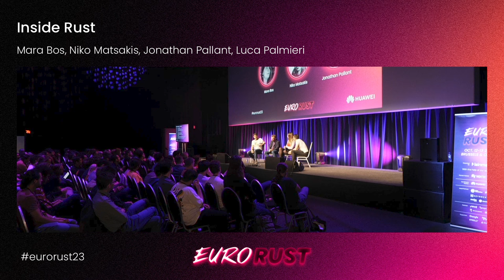Panel: Inside Rust - Mara Bos, Niko Matsakis, Jonathan Pallant - EuroRust 2023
We talk to people that are actively involved with building Rust about their work. What are the inner workings of the project? What's coming in the 2024 edition? Luca Palmieri will talk about those and other questions with our panelists.

🦀 *About Mara Bos* 🦀
Mara Bos has been a member of the Rust project since 2020, where she leads the Rust library team and is a member of the Rust leadership council. She wrote Rust Atomics and Locks and founded Fusion Engineering, a company making drone flight controllers in Rust.

🦀 *About Niko Matsakis* 🦀
Nicholas Matsakis is a Senior Principal Engineer at AWS and lead of the open-source Rust language design team. He has worked on Rust since 2011, and led the design of its “secret sauce”, the borrow checker. He has played a number of other roles in Rust over the years, such as being a member of the Rust core team, the lead of the Rust compiler team, and helping to launch the Rust Foundation. Prior to working on Rust, he completed a PhD at ETH Zurich and did his undergraduate study at MIT.

🦀 *About Jonathan Pallant* 🦀
Rust programmer since 2016. Member of the Rust Leadership Council. Co-founder of the Rust Embedded Working Group. Full-time Rust consultant and trainer. Part-time writer/designer of a home-brew open source Operating System in Rust and the open-source computer it runs on. Can be blamed for Rust support for: PS/2 Keyboards, SD Cards on microcontrollers, several RTOSes, the RP2040 microcontroller, the BeagleBoard X15, the Nordic nRF9160, and probably more I’ve forgotten.